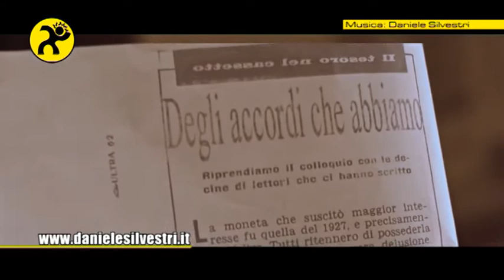Musica: Daniele Silvestri - Acrobati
Video Top - Musica. Paolo Simonotti presenta l'uscita del nuovo Album di Daniele Silvestri: "Acrobati" e il suo Tour Teatrale partito il 27 Febbraio da Foligno. Primo singolo estratto: "Quali alibi".